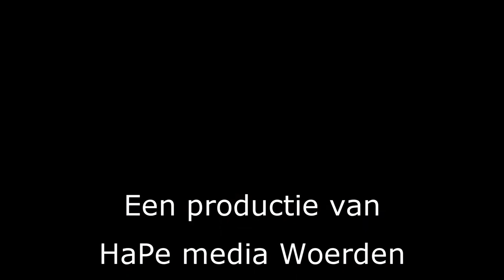MeidenVanWoerden Kidsmiddag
Optreden tijdens het Onder de bomen festival op het Excercitieveld in Woerden